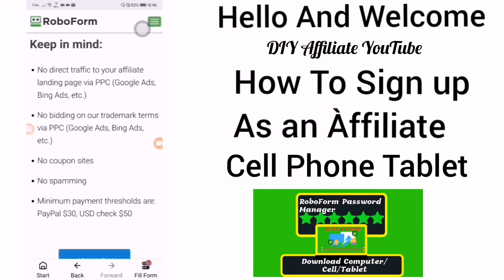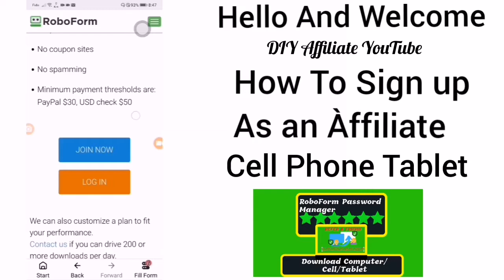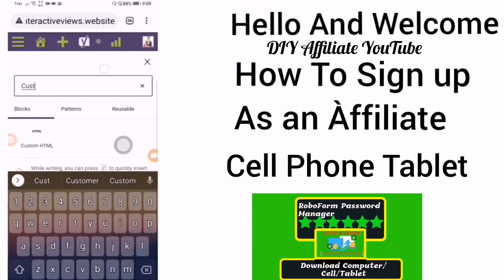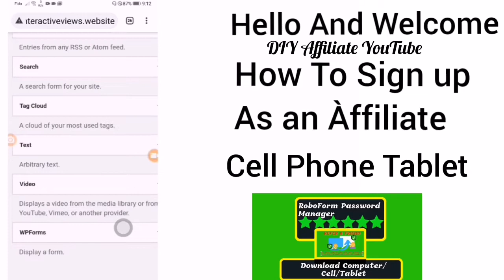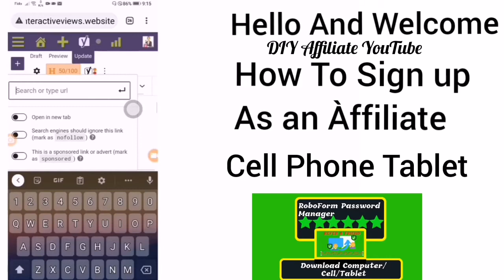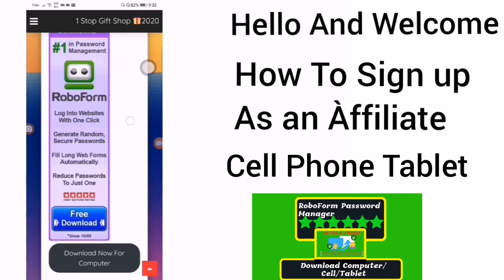DIYAffiliate How To Join RoboForm Affiliate Program Step Step Tutorial Using Only Your Cell?Tablet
This will Download into your file manager.
After You have your Roboform Everywhere then Watch this Video I show you how to Join The RoboForm Affiliate Program so you can help to offset your cost of a Paid RoboForm Everywhere.
You will get a Trial of RoboForm Everywhere to use for 30 days take advantage of all of the features and benefits. Especially being able to sync ALL YOUR DEVICES  (This saves a lot of your time and frees Your Time Up to Create More Videos or Blog Posts or build more Websites or Join More Social Media Platforms to GROW YOUR ONLINE PRESENCE.
In this video, I take you into a Cell Phone and Walk you through how to join where to find your links and banners. How to use all the creatives Links Banners and the Executable file.
How to Post your Affiliate Links in an existing post or page,
How to  use Widgets with your Cell Phone in a WordPress Website
How to Create a Button in Gutenberg WordPress Editor on Cell
A Little Bit of Search Engine Optimization using the Yoast Plugin
How To Add Tags in Cell Using the YouTags Pro
Go to Get Your Own for your Cell or Tablet
Find the Url of Video you want the tags to and Copy Url and Paste Select your Tags and Copy to the Keyword Tags of Document in WordPress Website
 Get Your Free Password Manager  Link in Video Below (  Watch the video for the step by step instructions on how to INSTALL and SETUP  USE  in Computer
In the Above video I show you how to install the RoboForm password manager ín your Cell/ Tablet I go through all of the options and features. Never Forget or Lose a Password Again (you can keep the Free Version) no credit card required
RoboForm is available for Windows, Mac, iOS, and Android with support for all their respective major browsers, including Microsoft Edge.
Easy 10  Steps for Computer
Step One Click On Link
Step Two Download to Computer and Save in File Manager
Step Three Open Executable File
Step Four Confirm Account Creation
Step Five Verify Your Email
Step Six  Welcome Email
We’ve also upgraded you to RoboForm Everywhere for 30 days, for FREE! Take advantage of premium features including:
Unlimited devices + sync
One-click Logins
Instant online form filling
Emergency Access
Secure sharing
24/7 support
Step Seven Setup OTP One Time Password for New Devices
Step Eight Create Emergency Access and send Invitation
Step Nine Watch Video for more detailed Infomation
Step Ten Start Saving Your Passwords
A special offer from RoboForm for DIY Affiliate viewers! Get 30% off new RoboForm Everywhere subscriptions!
Amplify your Brand Popularity to help to drive growth and Brand Awareness to increase engagement Start getting more subscribers and video views. Sign Up is 100% free Today Get Your video Scorecard. add the Extension to your Browser it's Free Get the Video Insights you need to Grown ✅